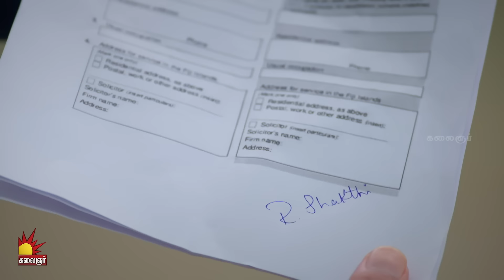கண்ணெதிரே தோன்றினாள் | KannedhireyThondrinal | Episode 366 | Swetha khelge | KalaignarTV | PART -01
கண்ணெதிரே தோன்றினாள் | Kannedhirey Thondrinal  | Episode 366 | Swetha khelge | Kalaignar TV | PART -01